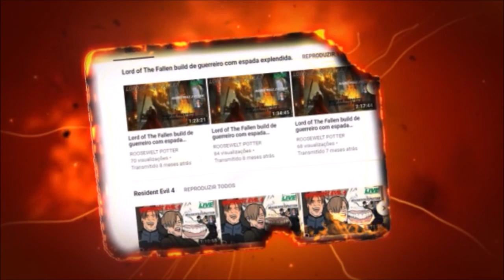Dark Souls 3 Cosplay de Cavaleiro Legionário vs O Rei Sem Nome